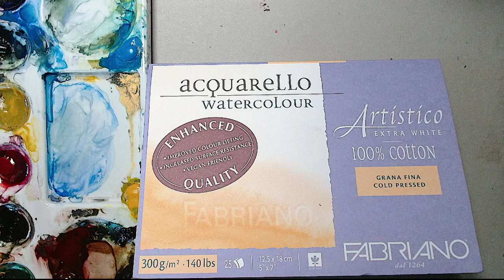Sketch impression of flowers with ink and watercolor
Watch as I create a beautiful sketch impression of flowers using ink and watercolor. This artistic video showcases the process of creating stunning floral designs with these artistic mediums.
In this video, learn how to sketch flowers with ink and watercolor. Follow along to create beautiful floral illustrations!

Watercolor video's